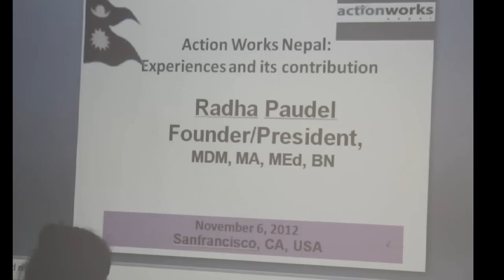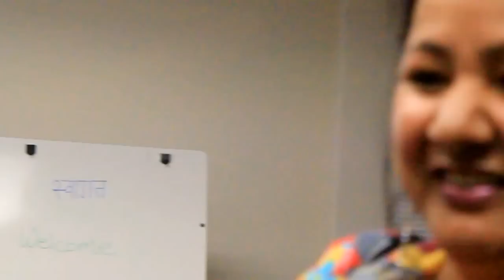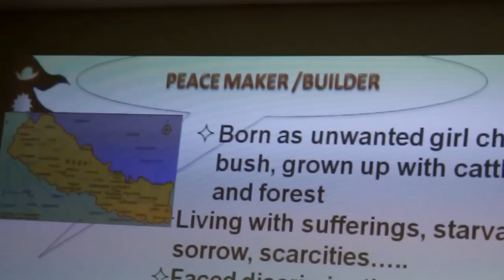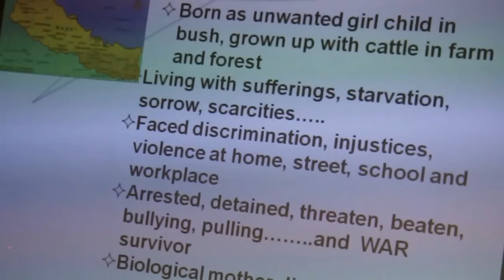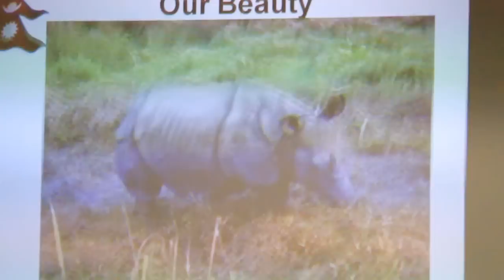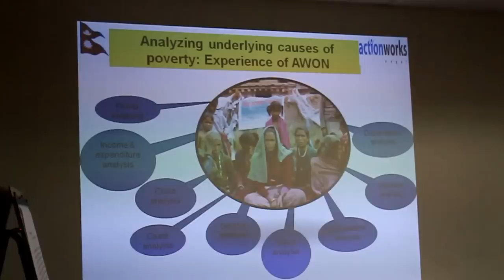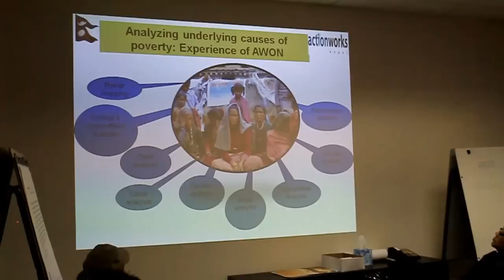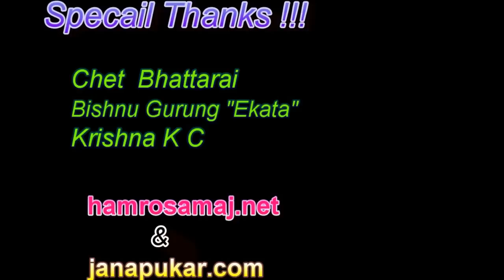Interaction With Radha Paudel (Founder, Action Works Nepal) By Motherland-Nepal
Interaction Program Conducted
An interaction program was conducted in the coordination of Mr. Anil Pandey, the founding Chairperson of Motherland Nepal on November 06, 2012 in Oakland city of California. The chief attraction of that program was Ms. Radha Poudel. Radha Poudel is that name, who worked in Action Workers Nepal as founding chairperson that prioritized for excluded and extremely vulnerable groups in conflict-stricken areas. She is an action-oriented person rather, who has the perspectives that justice, real, logical and chronological works are needed for sustainable peace. She experienced and saw real suffering of people as she witnessed of widow, orphans and senior citizens lively. In that interaction, while she was sharing those experiences, audiences were so emotional and expressed their feelings with sensitive inquisition.
For conducting interaction program, Anupa Chapagain of Community Health for Asian American managed for the program spot and snacks for the participants, and MC of Sandip Babu was enjoyable. The secretary general of Motherland Nepal Chet Bhattarai thanked all participants, supporters and well-wishers. In the program, financial support was given to Poudel's organization to take the activities towards more effective way.

Interaction With Radha Paudel (Founder, Action Works Nepal)